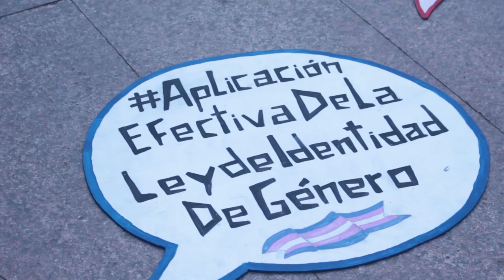Marcha del Orgullo LGTB-I Mendoza 2018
El pasado viernes 7 de diciembre compañerxs representantes y militantes de diversos sectores LGTB-I de Mendoza y la región marcharon por las calles del centro de la Ciudad para visibilizar sus derechos y exigirle al Estado su cumplimiento, entre otros el cupo laboral trans. Como cada año, la marcha impactó por sus colores y acto central en la Plaza Independencia. Por más diversidad en Mendoza!